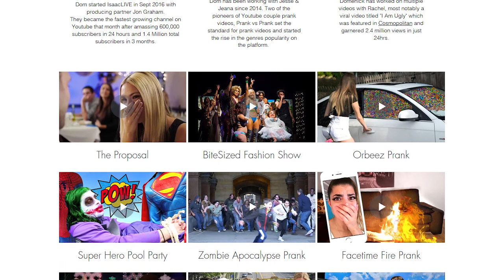The Beginner's Guide to Growing Your Audience on YouTube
Domenick Cucinotta is a filmmaker and master YouTube content creator whose work has received over 200 million views on YouTube.

He directed the massive hit The Proposal, which has over 30 million views.

He has worked on content with massive YouTube personalities, such as Prank Vs Prank and RCL Beauty.

In this episode of the GrowthLab series, Business Casual, host Heather Giannone sits down with Domenick to discover the strategies he uses when creating and tagging content, think of this video as a Beginner's Guide to growing your audience on YouTube.

YouTube success takes a lot of time and energy. Growing your YouTube channel in 2018 isn't easy, so getting as many tips as possible helps. From the titles, to the people in front of the camera, Dom has a strategy for what works, and he shares it all here.

About GrowthLab:

GrowthLab was founded by New York Times best-selling author Ramit Sethi.

for weekly insights on how to start and grow your online business.